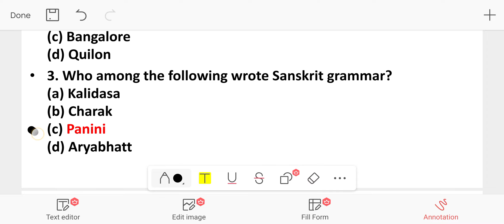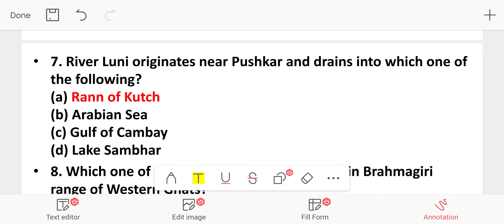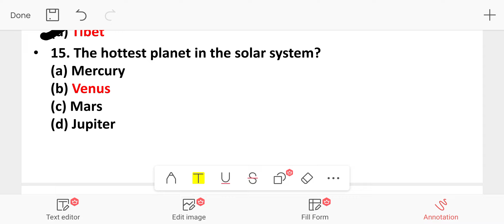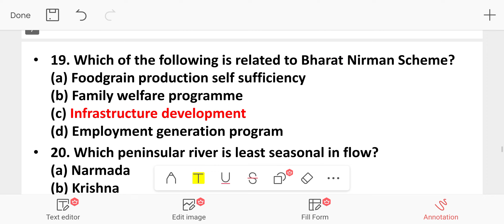IMPORTANT GK FOR ASRLM ll APDCL ll DHS EXAM